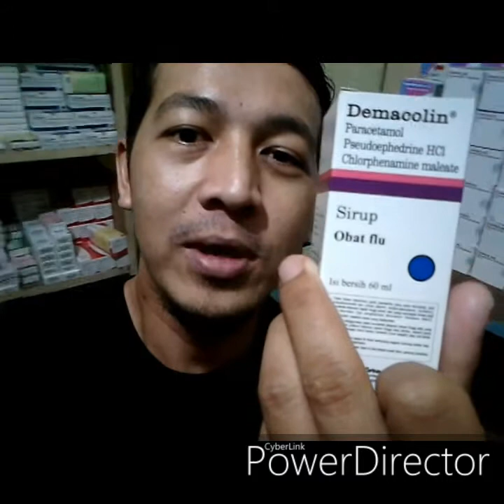Demacolin syrup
Kali ini Saya akan jelaskan syrup untuk flu dan demam. Yuk tonton sampai selesai.